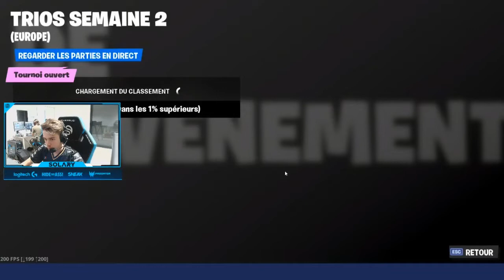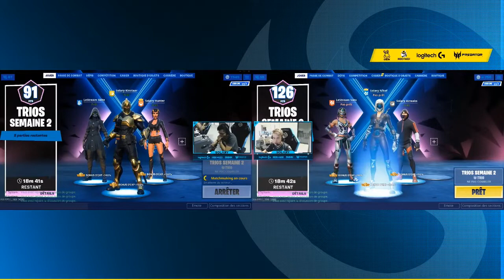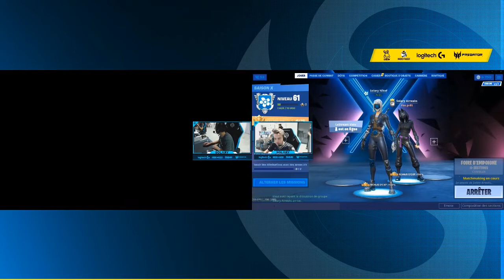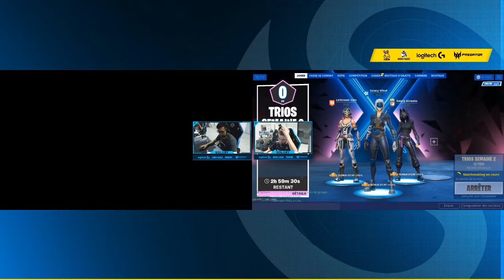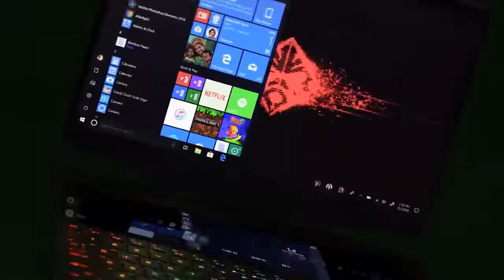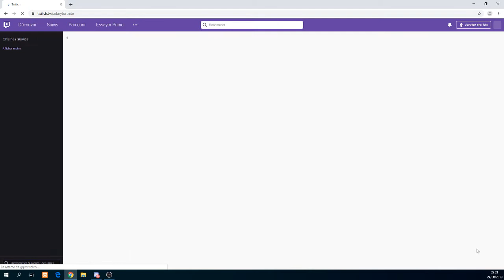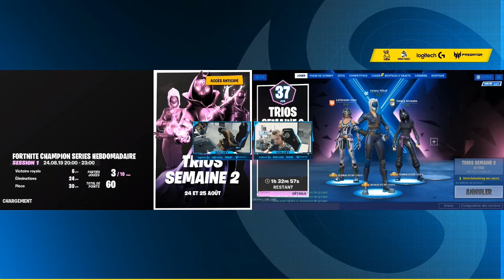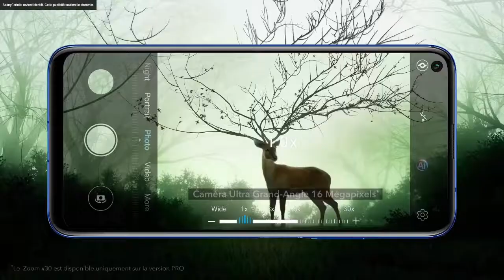[SOLARY] Tournoi Trio - Kinstar/Hunter/Skite - Airwaks/Nikof/Vato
tournois trio coupe cash solary

solary hunter,
solary nikof,
solary yoshi,
solary musique,
solary world cup,
solary hs,
solary lol,
solary airwaks,
solary kinstaar,
solary airwaks pro am,
solary annonce,
solary arena,
solary axel,
solary aaa,
solary airwaks et nikof,
solary a new york,
solary alderiate,
solary à new york,
solary bren,
solary best of 100,
solary best of lol,
solary bronzette,
solary bibou,
solary banania,
solary benji,
solary bambi,
solary best of world cup,
solary chap,
solary cup,
solary chacal,
solary clip,
solary corée,
solary carl jr,
solary coupe du monde,
solary csgo,
solary ah c'est dommage,
solary ça y est,
solary dexerto,
solary dommage,
solary dab,
solary discord,
solary direct,
solary dofus,
solary deceit,
solary duo,
solary dreamhack 2019,
solary dab world cup,
solary champion d'europe,
solary team d'amis,
solary ete,
solary event,
solary evo,
solary e3,
solary etoile,
solary esport,
solary enzo,
solary en direct,
solary en corée,
solary etoile de l'esport,
solary été,
l'équipe solary,
événement fortnite solary,
solary fortnite pro am,
solary fortnite world cup duo,
solary fortnite best of,
solary fortnite trio,
solary fortnite musique,
solary fortnite world cup solo,
solary fortnite duo,
solary fortnite qualification world cup duo,
solary f,
solary gta rp,
solary gotaga,
solary gemi,
solary gta,
solary gaming house,
solary game,
solary gbk pro,
solary ghost,
solary ga,
solary hantera,
solary hunter record de kill,
solary hunter setup,
solary hunter analyse,
solary hunter world cup,
solary hunter kinstaar,
solary hunter touche,
solary irl,
solary iem,
solary interview,
solary il a dit quoi,
solary iron,
solary issa,
solary islem,
solary iem katowice,
solary inoxtag,
solary incubateur,
solary junior,
solary jungle,
solary jean seb,
solary jbz,
solary jeremy,
solary joue manette,
solary juniortv,
solary jbzz petit intro,
j'ai quitté solary,
j'ai tué solary kinstaar,
solary korea,
solary kinstaar prop hunt,
solary kinstaar live,
solary kraif,
solary kinstaar tournoi,
solary kinstaar setup,
solary kidz,
solary kin,
solary kinstaar se qualifie,
solary k,
solary live,
solary lfl,
solary lrb,
solary lan,
solary lunary,
solary locaux,
solary lancement,
solary ldlc,
solary like,
l'été solary,
l'an solary,
solary michou,
solary melon,
solary mz,
solary manette,
solary manaty,
solary mongraal,
solary meme,
solary misfit,
solary montage,
black m solary,
solary new york,
solary narkuss,
solary nerox,
solary ninja,
solary nico,
solary nrj,
solary narkuss system,
solary nono,
solary nikof settings,
solary oes,
solary oslo,
solary open tour,
solary occitanie esport 2019,
solary ogaming,
solary outro,
solary overwatch,
solary occitanie,
solar project,
solary qualification,
solary qualification world cup duo,
salary qualification world cup reaction,
solary qualification world cup solo,
solary qualified,
solary qualifier pour la world cup,
solary qualification new york,
solary qualification solo,
solary qualifier reaction,
solary replay,
solary rage,
solary r6,
solary reaction,
solary recrute,
solary rediff,
solary rapha,
solary retour lobby,
solary rog,
solary song,
solary stompy,
solary setup,
solary smash,
solary skite,
solary se qualifie,
solary sam,
solary skirmish,
solary son,
solary samy,
solarytv,
solary tfue,
solary tft,
solary trio,
solary tournoi,
solary trackmania,
solary team,
solary tonnerre,
solary twiks rage,
t shirt solary,
solary usa,
solary ultimate bravery,
solary us,
solary until dawn,
solary urf,
maillot solary unboxing,
maillot solary usa,
set up solary,
solary vs,
solary vs vitality,
solary vs aaa,
solary vlog,
solary vitality,
solary vs rog,
solary vs ldlc,
solary vs arma,
solary vs misfits,
v solar,
v-solar-yt,
12v solar,
6 v solar panel,
stats v solar,
12v solar panel,
marco v solarize,
r v solar systems,
voltes v solar bird,
r v solar panels,
solary world cup duo,
solary world cup solo,
solary wakz,
solary wc,
solary world,
solary world cup final,
solary world cup fortnite,
solary winamax,
solary wwf,
solary w kamperze,
solary xewer,
solary x crouton,
solary ximox,
solary war mod,
solary x lestream,
solary x logitech,
solar system,
solar fields,
solar eclipse,
solary leo x,
solary yoshi blind test,
solary yoshi reaction,
solary yas,
solary yoshi je reagis,
solary yoshi prop hunt,
solary yoshi world cup,
solary yanis,
solary yoshi fortnite,
solary zrt,
solary zevent,
solary zrt cup,
solary zap,
solary zula,
solary zayt,
solary zack,
solary zin3din3,
solary zain,
moving zone solary,
solary 100,
solary 134,
solary 1v4,
solary 100 top 1,
best of solary 1,
best of solary 133,
best of solary 127,
best of solary 125,
best of solary 117,
best of solary 116,
50 top 1 solary,
top 1 solary,
solary kinstaar saison 1,
solary fortnite partie 1,
solary top 1 lyon esport,